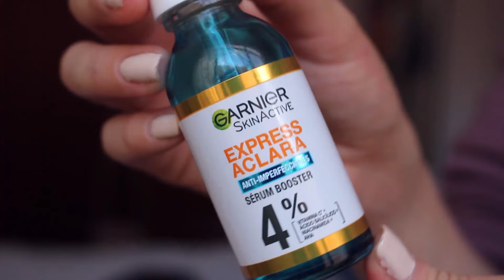GARNIER SÉRUM ANTI-IMPERFECCIONES ¿Qué tan bueno es?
Hola a todos, en el vídeo de hoy les daré mi opinión del sérum para imperfecciones de garnier, el cual promete ayudarnos con los granitos y a disminuir las manchas, espero el vídeo les sea de ayuda.